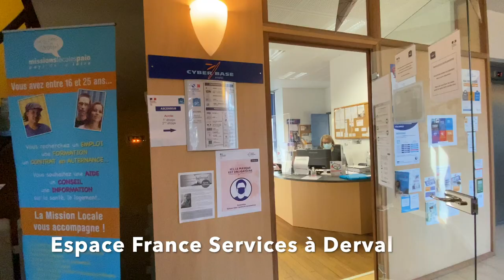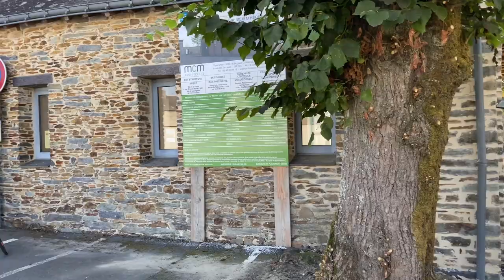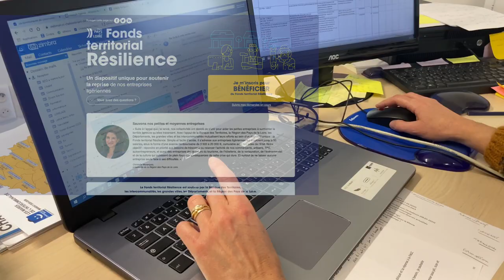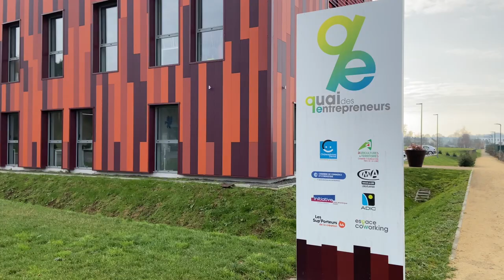Vœux 2021 : un dernier regard sur l'année 2020 !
Le Président et ses collègues du Conseil Communautaire vous présentent leurs meilleurs vœux pour l'année 2021, dans un contexte sanitaire toujours préoccupant et qui ne permet pas d'organiser de cérémonie des vœux.
L'année écoulée a néanmoins été ponctuée en décisions et réalisations. A travers cette rétrospective, l'occasion nous est donnée d'y jeter un dernier regard.